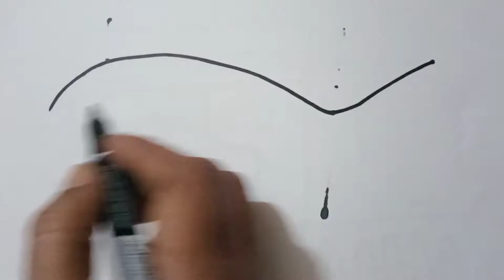How to draw a fish step by step morgina arts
wallcome to my channel morgina morgina arts youtine channel
please subscnbe my channel